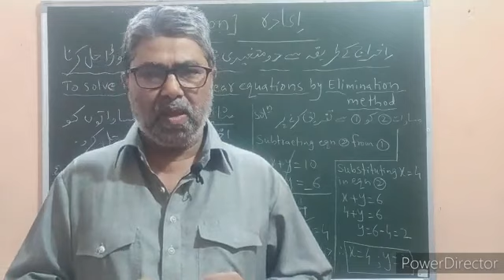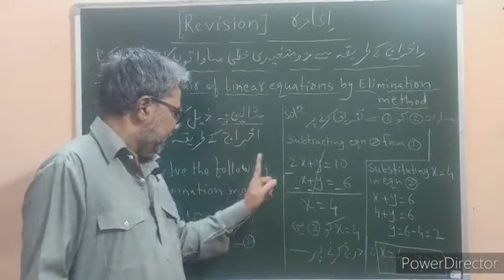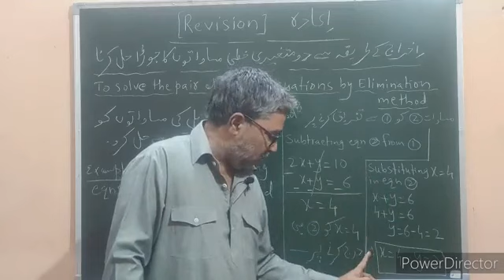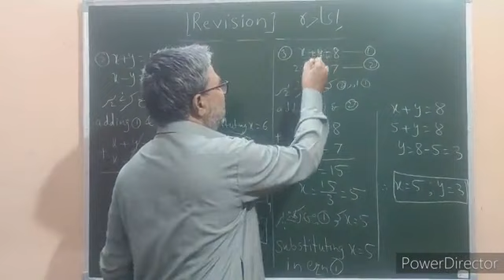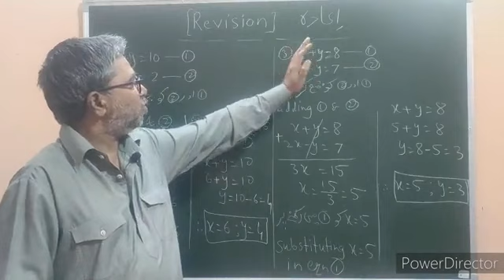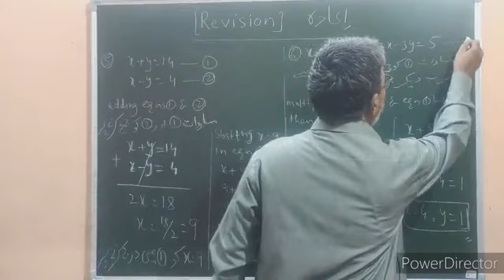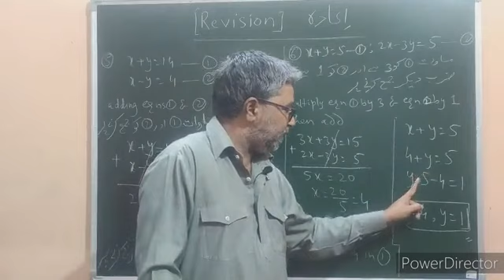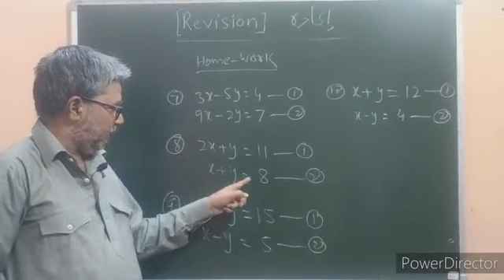Trasgar sir's Tutorials 10th Maths Revision Pr of lnr eqns in 2 vrbls دو متغیری خطی مساوات کے جوڑے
To solve P.L.Es by elimination method مساواتوں کو اخراجی طریقہ سے حل کرنا